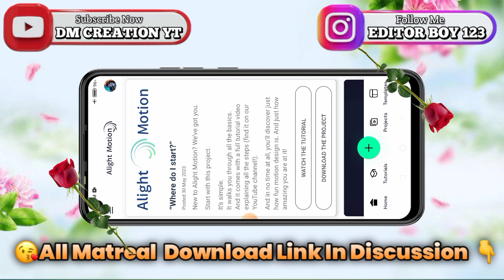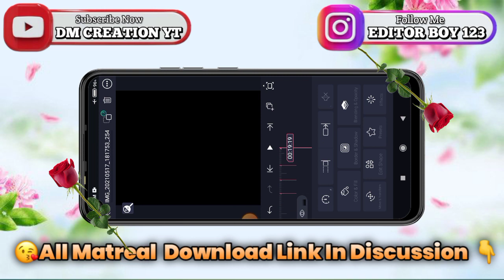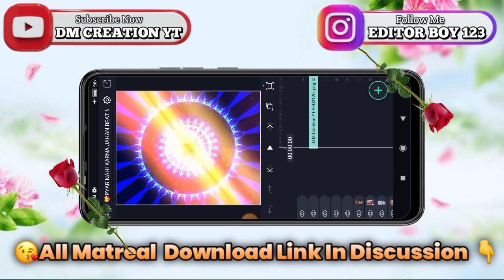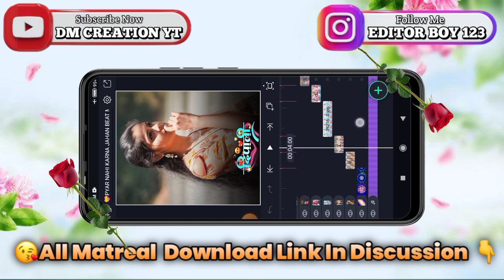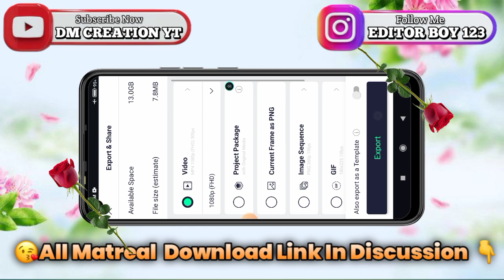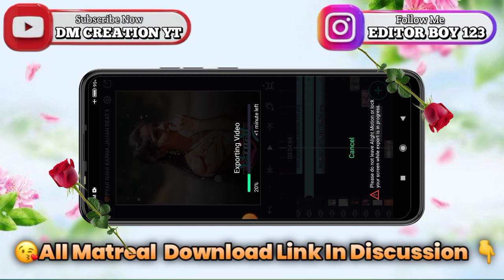Pyar Nahi Karna Jahan Sara Kehta Hai Hindi Dj Song Video Editing Alight Motion Beat Sync Status Edit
KEYWORDS 🔹

🌺 🔶🙏 जय माहाराष्ट्र मित्रांनो 🔶 🌺

मित्रांनो आपल्या चैनल ला भेट दिल्याबद्दल सर्वात प्रथम तुमचे खुप खुप आभार मित्रांनो या विडियो मध्ये दिलेले सर्व मटेरियल खालील लिंक वरुन मिळुन जाईल.

___Your question 🔹🔹

1)Girls Beat Sync Status Editing Alight Motion 2)Marathi Dj Song Status Video Editing Alight Motion
3)Alight Motion Video Editing
4)Marathi Lyrics Status Video Editing Alight Motion
5)Boys Attitude Status Video Editing Alight Motion
6)Gondi Dj Remix Song Status Editing Alight Motion
7)Konacha Jhumkha Trending Song Status Editing Alight Motion
8)Alight Motion,Alight Motion Tutorial
9)Diyale Video Editing Alight Motion
10)sp creation

⚠️ Keyboard : ⤵️

0)DM Creation YT
1)Instagram Trending Video Editing In Alight Motion
2)Trending Lyrics Video Editing In Alight Motion
3)Tuhi re Maza Mitava Alight Motion Video Editing
4)Alight Motion Video Editing
5)Alight Motion Friendship Status Video Editing
6)Lov Status Video Editing In Alight Motion
7)New Instagram Couple Status Editing Alight Motion
8)Instagram Lyrics Marathi Status Video Editing In Kainmaster
9)Lyrics Status Editing Shake Effect
10)Alight Motion Tutorial Attitude Shayari Status Editing Alight Motion
11)Editor Status Attitude Marathi Video Editing In Alight Motion
12)Bhaigiri Boys Attitude Video Editing
13)New Instagram Trending Video Editing Alight Motion
14)Gondi Song Video Editing Alight Motion
15)All Video Editing Tutorial

📧:Note

           We Have Used Some Picture Or Music In This Video For Education And Example Purpose Only Which We Do Not Owner

विडीओ बघितल्या बद्दल सर्वांचे आभार 🙏⛳
आसेच नेहमी प्रेम राहु द्या. 😘
🔹🔹🔹🔹धन्यावाद मित्रांनो 🔹🔹🔹🔹